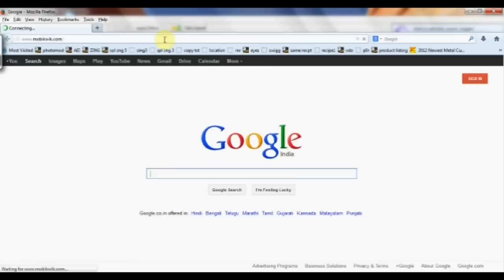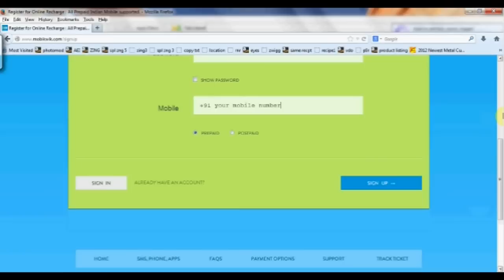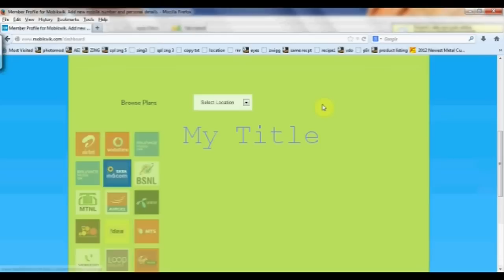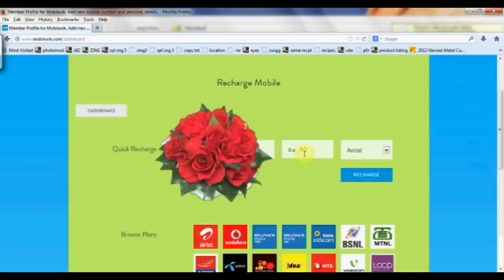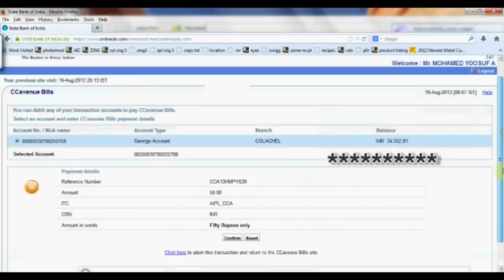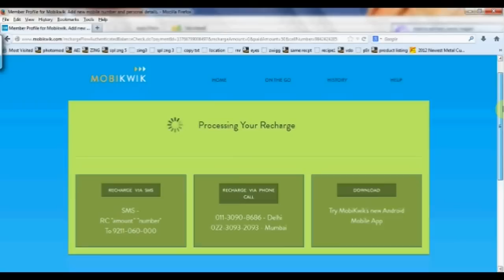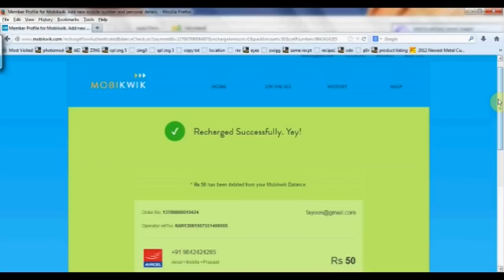How to easily recharge your mobile,DTH or datacard with Mobikwik.com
How to easily recharge your mobile,DTH or datacard with Mobikwik.com.It is very simple and safety.There also options for sms recharging and call recharging